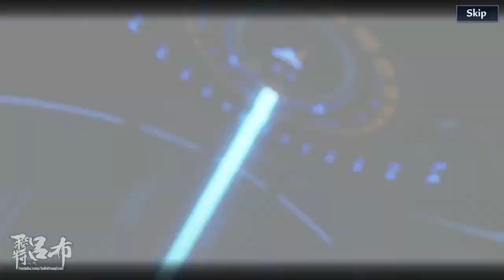Tower of Fantasy - Exciting 6★ Lin + 3★ Matrix Money Wasting Adventures I mean Summoning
How to spend $200* and get the most versatile character in Tower of Fantasy, Lin Ye and all of her stupid chips